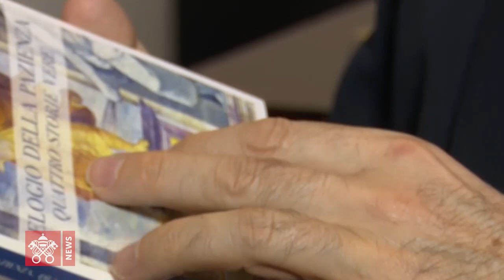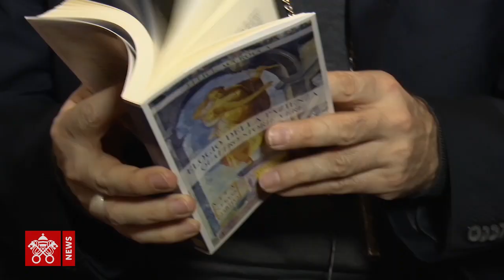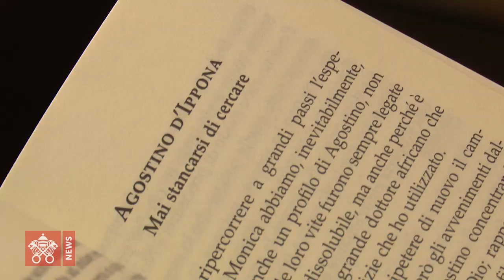L’arcivescovo di Benevento e il suo elogio della pazienza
Come vivere pienamente la quotidianità? Occorre rallentare, mettersi in ascolto dell’altro e tenersi lontano dalla cultura del ‘tutto, subito e senza sforzi’. È il percorso affrontato da monsignor Felice Accrocca nel suo ultimo libro appena pubblicato dalla Libreria Editrice Vaticana che prende le mosse da quattro storie vere